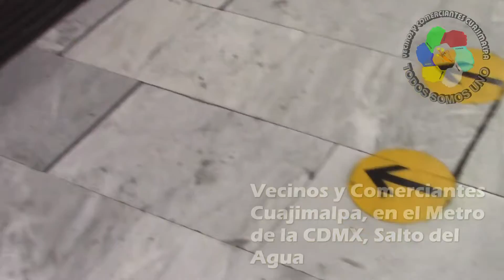Estación del metro, Salto del Agua 27 de febrero 2017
Estación del metro, Salto del Agua 27 de febrero 2017, iniciativa ciudadana para permitir bajar antes de subir a los vagones del metro